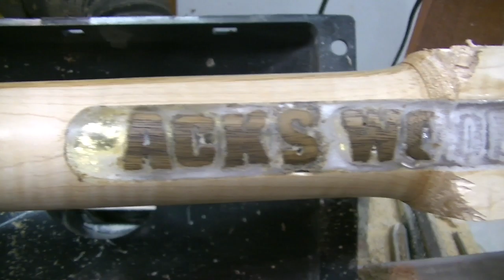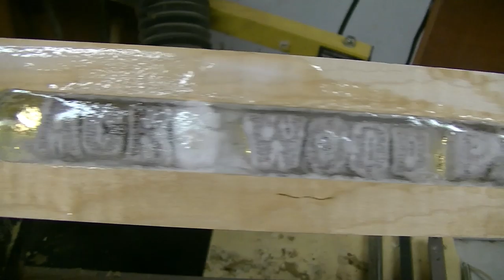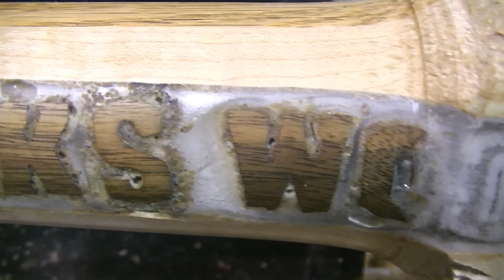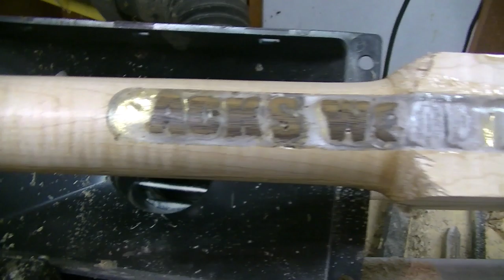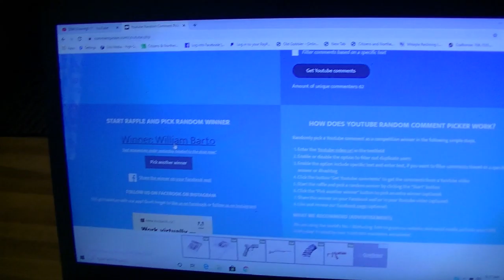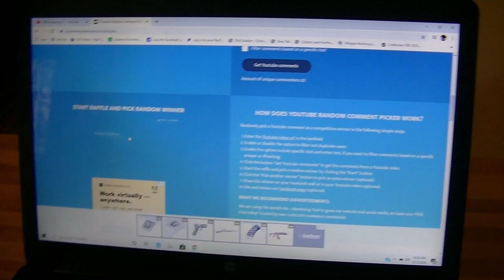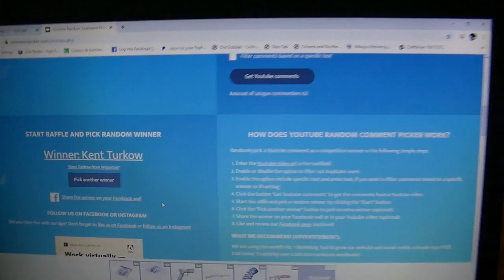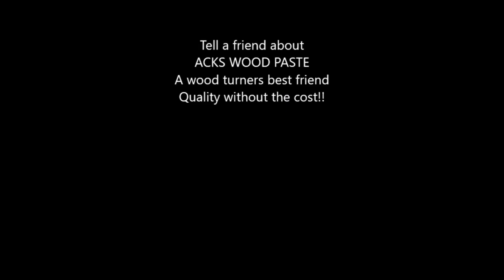Drawing 5 /24. Also a video on the Beaver Handle....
UPDATE: Next Sundays video drawing,5/24, will be for THE BEAVER!!. We have given this some thought, after all we have over 200 dollars invested in this tool that we would like people that enter into this drawing to be a customer or at least to do their best in putting in an order, we do not feel that is asking a lot, BUT is not a rule, you can enter and not purchase anything to win this tool. Add your comment to this video for next weeks drawing. state where your from!
Winners for todays drawing is  William Barto and Kent Turkow...please send me your addresses.